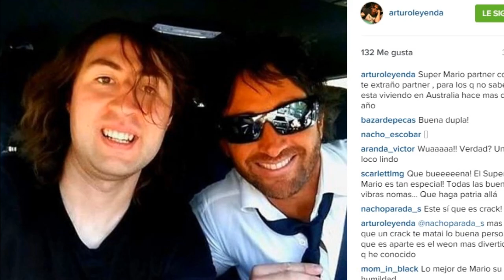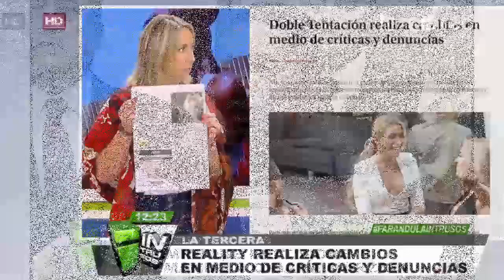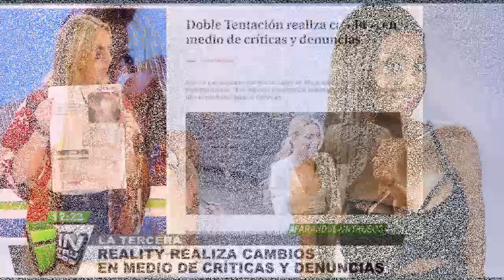Oriana Marzoli, demandada por discriminar/ Mario Ortega muestra su faceta como cantante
El multifacético Mario Ortega se encuentra haciendo de las suyas fuera del reality “Doble Tentación”. Aunque siempre ha tenido el cariño del notorio, tras su paso por el reality de mega formó nuevos amigos, reuniéndose hace poco con sus ex compañeros de toril, Melina Figueroa, Dominique Lattimore, Michael Murtagh y Álex Consejo, entre otros.
FULL DOBLE TENTACION
FULL DOBLE TENTACION
FULL DOBLE TNETACION